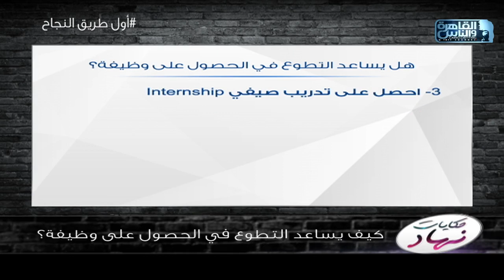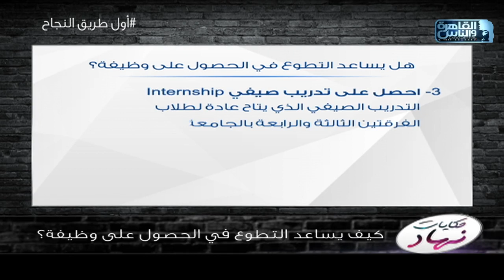كلنا بنشوف إعلانات وظائف بتطلب "حديثي التخرج مع خبرة ٣ سنين" ..هنشرحلك يعني ايه وازاي تعمل كده